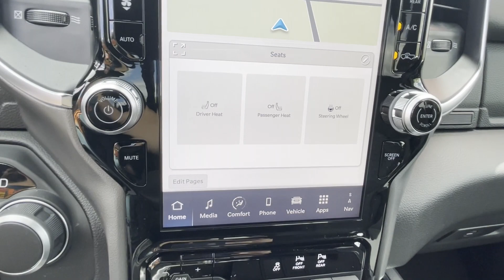2025 Ram 1500 Big Horn Vicksburg, Fulton, Schoolcraft, Portage, Pavillion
2025 Ram 1500 Big Horn 1C6SRFFP4SN528529 Video